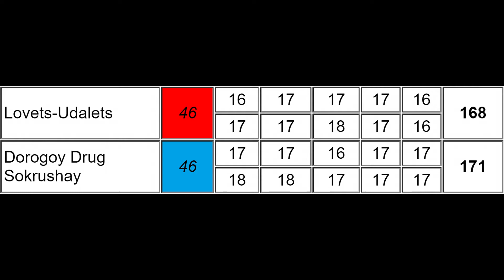РПБ Lovets-Udalets (К) - Dorogoy Drug Sokrushay (С). МЗ - 2018.